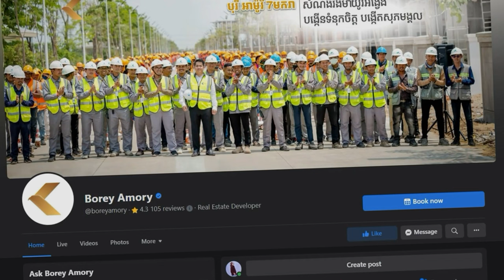រឿង អ្នកលេងប៉ះអ្នកមែន - Comedy Video by Neay Prek នាយព្រែក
សូមអរគុណ